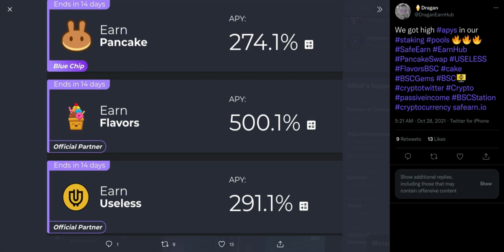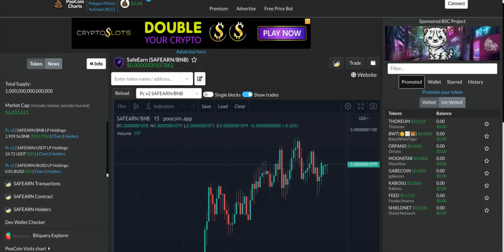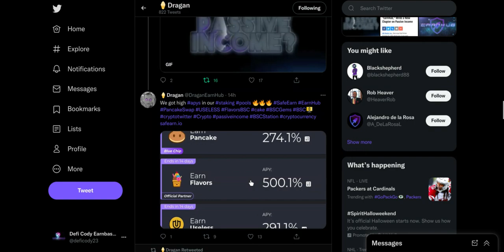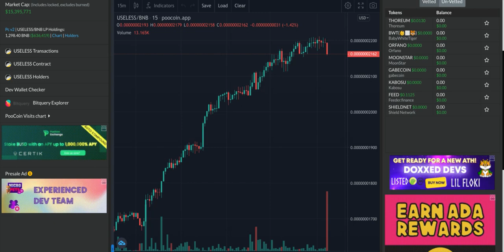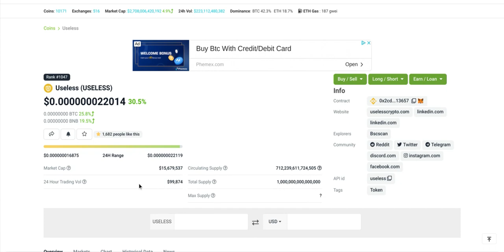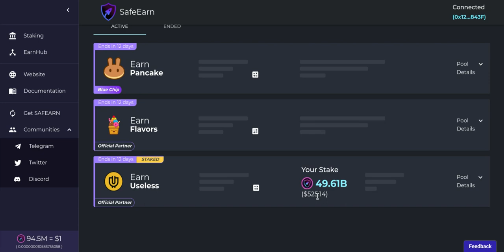Earn passive income and free tokens with Safeearn staking pools!!!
Today i talk about the staking pools with Safeearn soon to be earn hub.
i also talk about useless one of my free coins